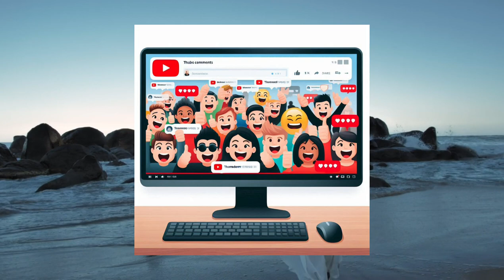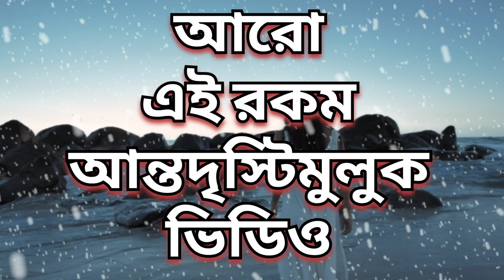The Mind-Bending Truth About Memory and Perception in 2024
Dive into the fascinating world of memory and perception in our latest video, "The Mind-Bending Truth About Memory and Perception in 2024." Discover how our brains process information and how our memories shape our reality. We’ll explore groundbreaking research and innovative theories that reveal the intricate relationship between what we remember and how we perceive the world around us.

Join us as we uncover the truth about cognitive biases, the reliability of memory, and the impact of technology on our perception in today's fast-paced society. This video will challenge your understanding of memory and perception, providing insights that could change the way you view your own experiences.

Whether you're a psychology enthusiast, a student, or simply curious about how your mind works, this video is packed with engaging content that will leave you questioning everything you thought you knew. Don’t miss out on this enlightening journey into the mind!